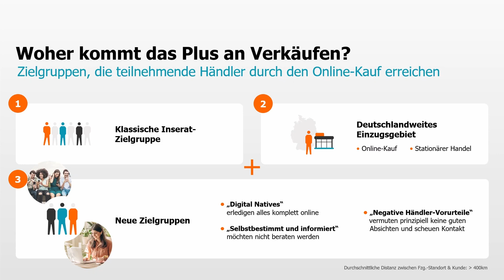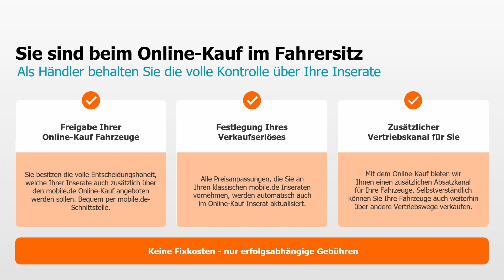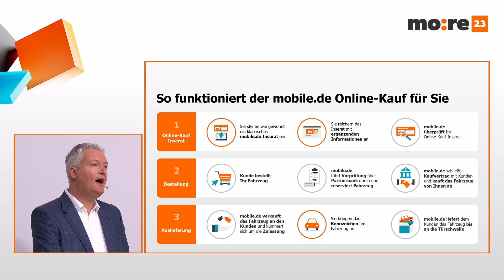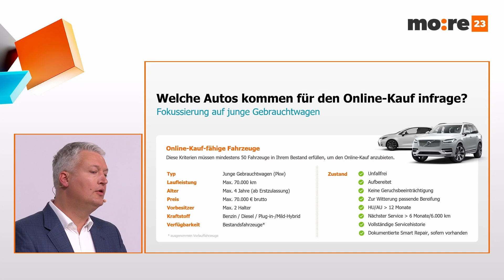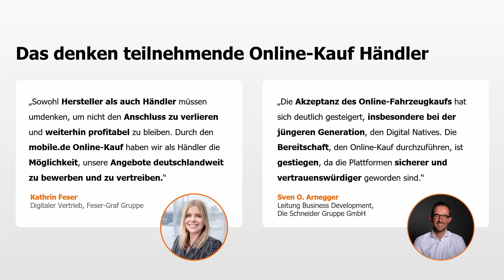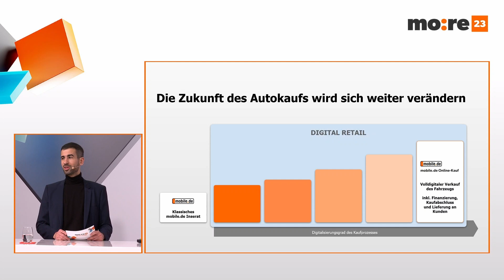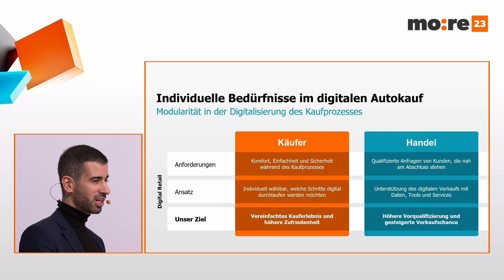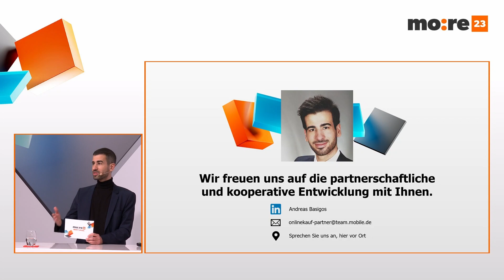Online-Kauf von mobile.de: Der neue Pkw nur einen Klick entfernt? I mo:re 23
Mit einem Klick zum Fahrzeugkauf? Erfahren Sie im Talk "Online-Kauf von mobile.de: Der neue Pkw nur einen Klick entfernt? I mo:re 23" von Ingo Pletz (Leiter Händlergeschäft Online-Kauf, mobile.de) und Wolfgang Stahl (Head of Car Dealer & Supply Management Online Car Buying, mobile.de), wie der Online-Kauf von mobile.de funktioniert und welche Vorteile er Händlern und Käufern bietet.

Ist der neue PkW nur einen Klick entfernt? Wenn es nach den neuen digital informierten Käuferschichten (Digital Natives) geht, ja. Diese wachsende Käuferschicht findet und kauft Fahrzeuge online, auf dem Smartphone. Sie braucht keine Probefahrt mehr, dafür aber eine schnelle und reibungslose Online-Abwicklung.

Wie funktioniert der Online-Kauf und welche Vorteile bietet er Autohändlern und Käufern? Schauen Sie sich den gesamten Talk „Online-Kauf von mobile.de: Der neue Pkw nur einen Klick entfernt?“ von der mo:re Konferenz an, um mehr über die Digitalisierung des Fahrezughandels, neue Zielgruppen und Vorteile des Online-Kaufs von mobile.de zu erfahren. Außerdem bieten wir erste exklusive Einblicke in die strategische Weiterentwicklung von mobile.de: Wir zeigen, was sich hinter dem Begriff Digital Retail verbirgt und was er mit der Digitalisierung des Automobilhandels zu tun hat.

Informieren Sie sich über die Möglichkeiten des Online-Kaufs von mobile.de! 👏

00:20 Ingo Pletz erläutert die Einführung des Online-Kaufs auf mobile.de und die Vorteile für den Handel
03:59 Ingo Pletz erläutert, dann Menschen Fahrzeuge vermehrt via Smarthone kaufen. Die Probefahrt verliert an Bedeutung in der Kaufentscheidung
07:37 Beschreibung des Prozesses der Fahrzeugauslieferung und -bearbeitung; Zusammenarbeit mit dem Partner DD Kroschke und erfolgreiche Durchführung des Prozesses
22:31 Ingo Pletz und Wolfgang Stahl diskutieren über den Kaufprozess, den Markt und die Marktentwicklung in den USA

Die mo:re ist DIE große mobile.de Konferenz für den Autohandel der Zukunft, bei der Top-Experten und Visionäre neue Impulse für Ihr Geschäft liefern. Auf der Händler-Plattform mo:re erhalten Sie das ganze Jahr über Marktanalysen und Einblicke in Erfolgsgeschichten.

Das gesamte Programm der mo:re 23 NEXT LEVEL vom 22. und 23. November mit allen Keynotes und Talks der über 50 Experten können Sie sich auf unserem Kanal anschauen!

Die Themen im Fokus: INNOVATION |  MOBILITY | TECH  💡
Neue Ideen für die Branche – Von mobile.de und anderen klugen Köpfen mit neuen Tools für den Handel.
Die Zukunft schon heute – Mit den großen Trends von Online-Kauf, E-Mobilität, E-Bikes und vielem mehr.
Digital, automatisiert, smart – Vom Daten-Dashboard bis zu ChatGPT, wie neue Technik den Handel prägt.